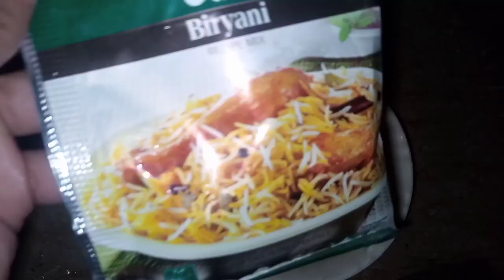Beautiful life routine vlog || Tum sa koi payara koi masum nhi hai || simple lifestyle vlog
Hay Guys
I share with you my vlog.my life routine vlog.

Tag's👇
vlogs
vlogs pakistani
vlogger bird
vlogs for all
vlog sistrology
vlog video
vlogger varun
vlog banane ka tarika
vlog pakistan
vlogging
travel
vloggers
challenges
trending
vlogger
beauty
funny
family vlogs
funny vlogs
lifestyle
vlogging
couple
fun
prank

🌟Plz
S
U
S
C
R
I
B
E

🌟Allah Hafiz👋🏻